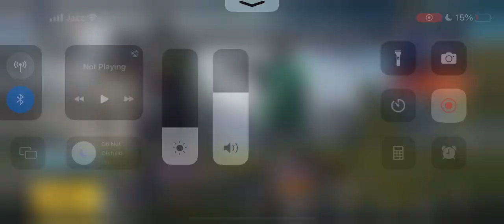PUBG - 8 April 2023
ShortsForYou:e.